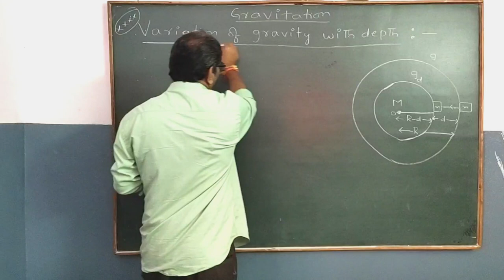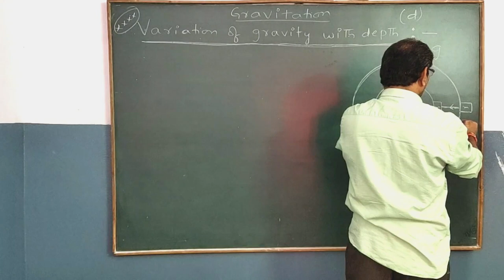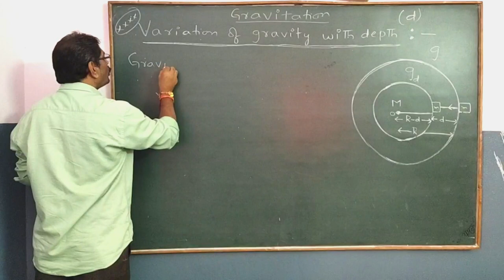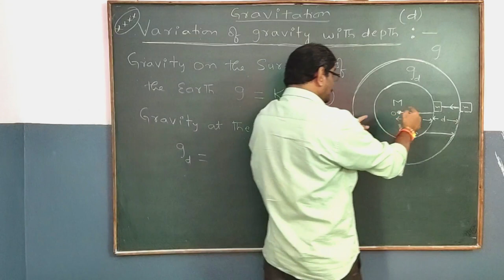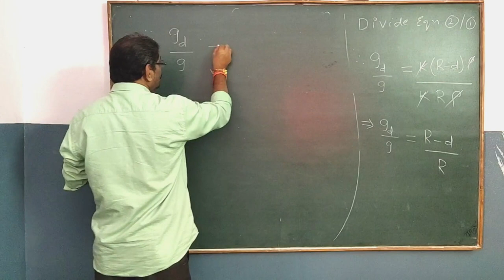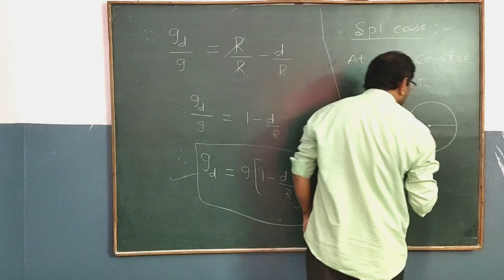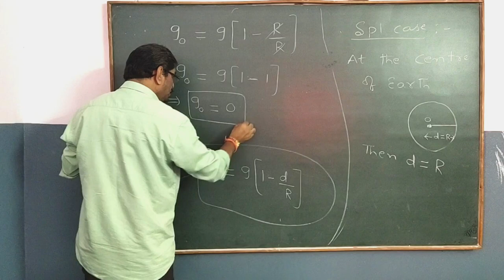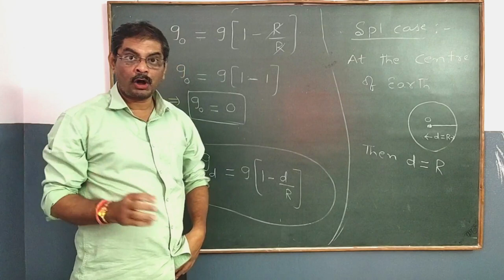SSVB Inter 1st year Physics Class (Variation of Gravity with Depth) By Thakur Sir